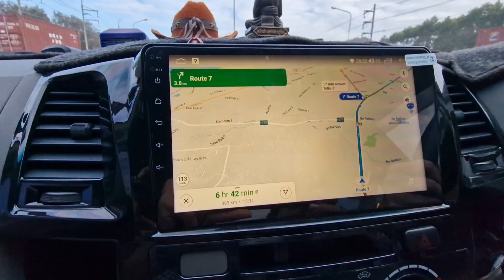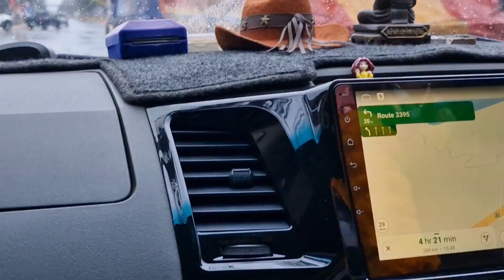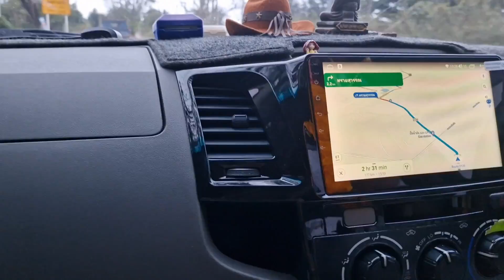เดินทางกลับศรีสะเกษบ้านเกิด